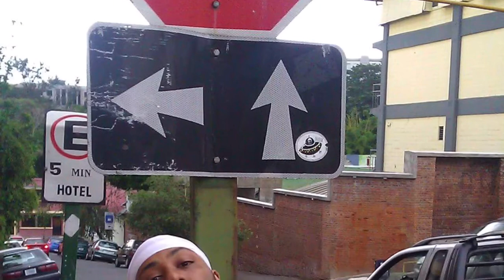TinMan workout volume 1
Shinobi training to the 5th degree